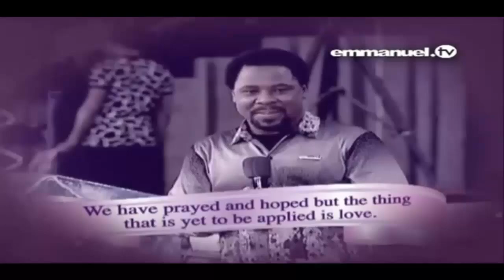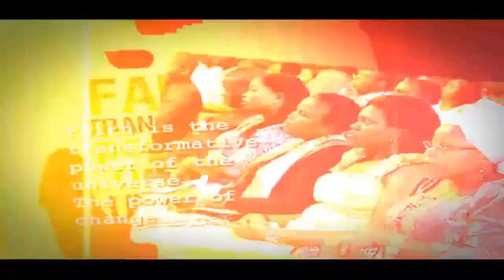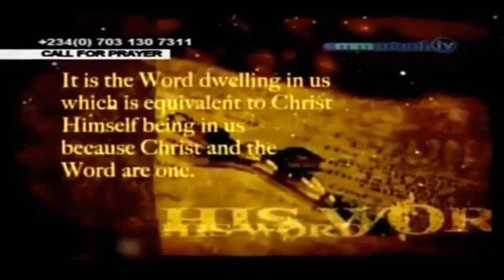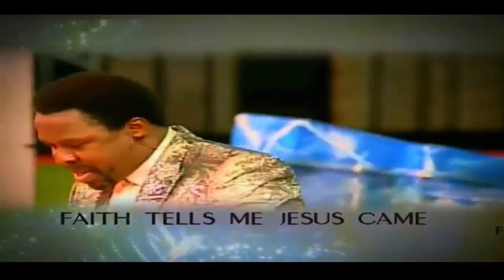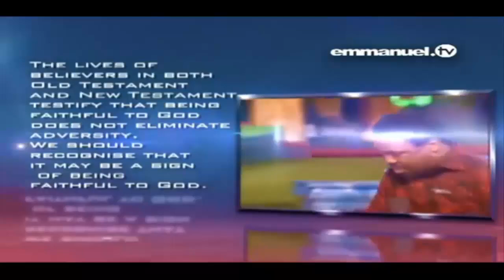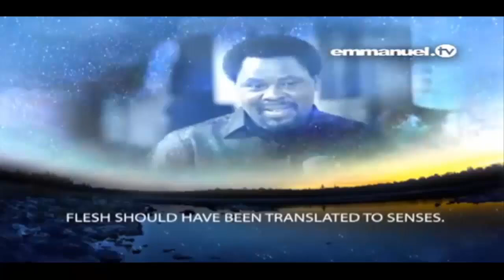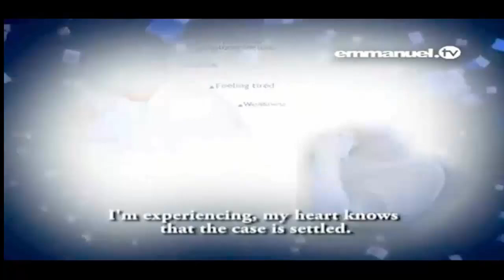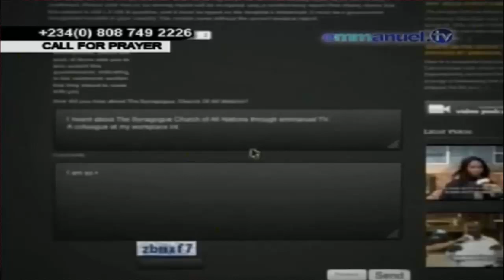Powerful TB Joshua Quotable Quotes #3. Emmanuel TV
TB Joshua Quotable Quotes.
Emmanuel TV